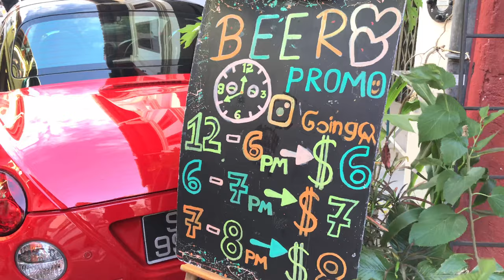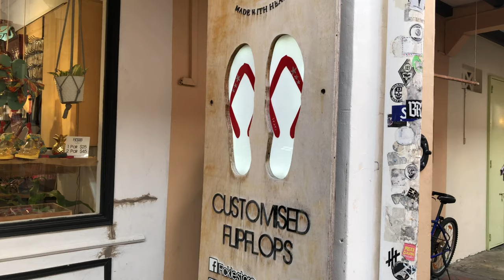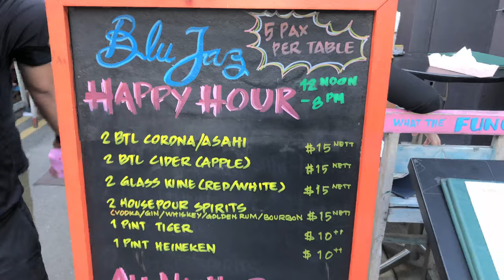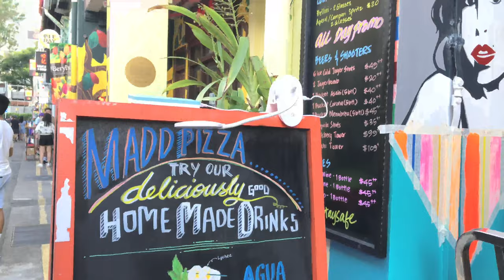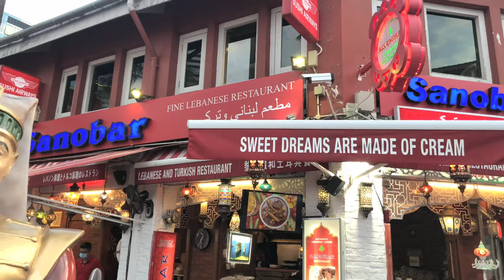Walking Around Haji Lane and Arab Street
Haji Lane is in the Kampong Glam neighbourhood of Singapore. Young people frequent the shophouses along this lane for the independent fashion boutiques and Middle Eastern cafes.

Haji Lane got its name because of the businesses here. There were many Arab pilgrim-brokers who would arrange the haj for Muslims in Singapore and from the nearby islands such as Java.

Arab Street (Chinese: 阿拉伯街; Malay: Jalan Arab) was the name of a road and neighbourhood in Singapore. There are two explanations behind the name. The first one is that the area was owned by an Arab merchant, Syed Ali bin Mohamed Al Junied and that it was the site of an Arab kampong, hence the name Arab Street.[1] The Chinese referred the street as jiau a koi Javanese, in the view of the Javanese who used to be the majority inhabitants of the area. Spices, textiles, basketry items and songkoks are sold along this row of shophouses with five-foot way at Arab Street. In Tamil, Arab Street is known as pukadai sadkku (flower shops street), because of shops selling homegrown flowers, lime and other goods sold by Javanese women. In 1889, a huge fire occurred.

It is also tied to the preexisting situation at the time of the nation's founding by Sir Stamford Raffles. When Raffles was planning the outline of areas to be allocated for the government, as opposed to commercial and residential use, a community of Bugis seamen and merchants were already near the Sultan's palace. He therefore allocated the area to them, near where their boats were sheltered in the river, bringing their annual cargo to a barter basis. That is how the name Bugis Street came about. The Arabs and other Muslim traders (Chulias) were also allocated to areas near Kampong Glam.

Kampong Glam (Malay: Kampung Gelam; Jawi: کامڤوڠ ڬلم ; Chinese: 甘榜格南; pinyin: Gānbǎnggénán; Tamil: கம்ப்பொங் கிலாம்) is a neighbourhood and ethnic enclave in Singapore. It is located north of the Singapore River, in the planning area of Rochor, known as the Malay-Muslim quarter.